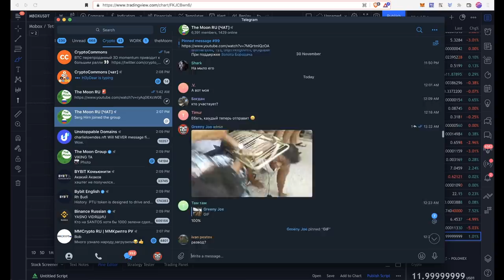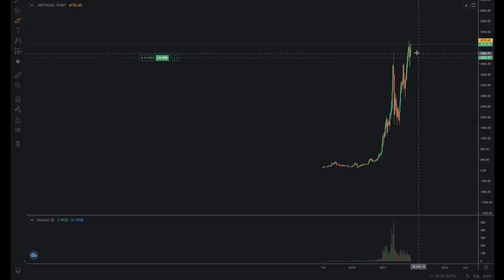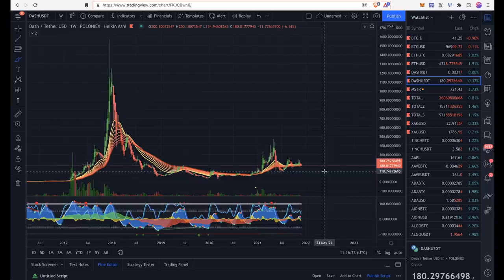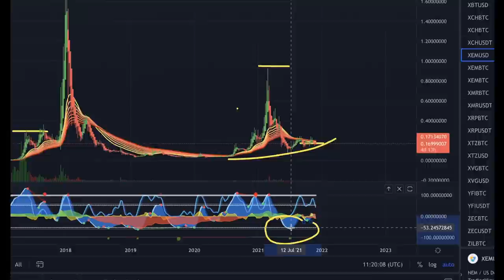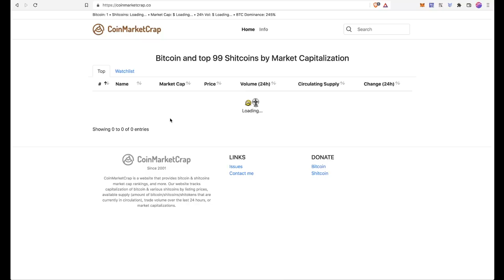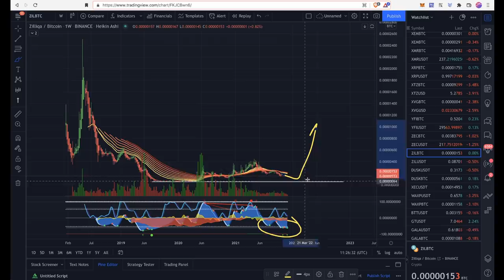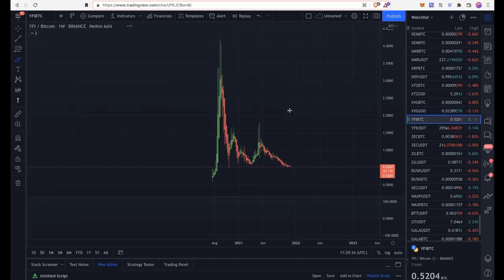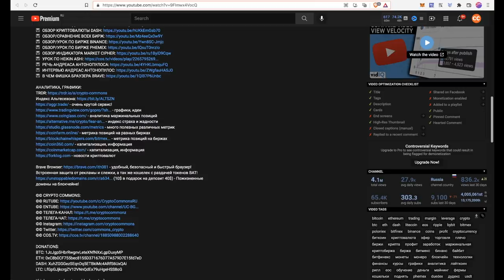ЭФИР ПАМП НА НОВЫЕ ВЫСОТЫ! Доминация BTC идет вниз, что еще не поздно подобрать?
BTC: 1JcJgpSHbrRwgnvLeteXNfNXxLgpDuxyMP
ETH: 0xC8b0CF755bec8155D371676D77A579D7E15fd7eD
DASH: XuhZGGGezSEqnDq5ETBkiMc4ARfS6UxQAi
LTC: LfGpGJjkcrgZV12VNnQdEx79uHgeHSS8oG